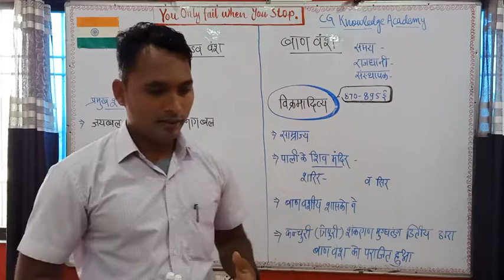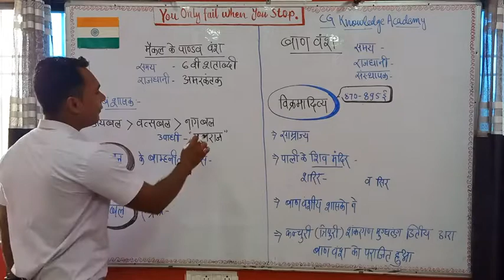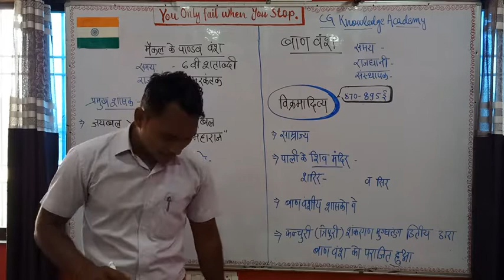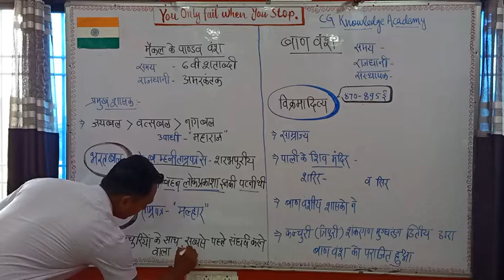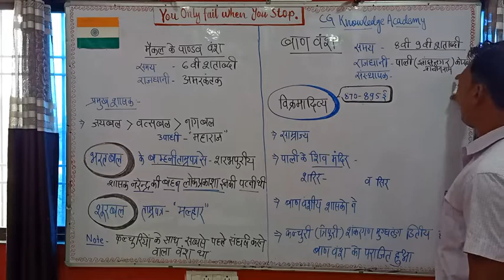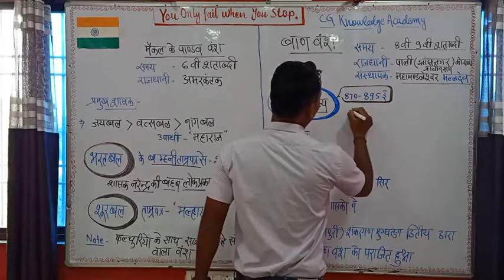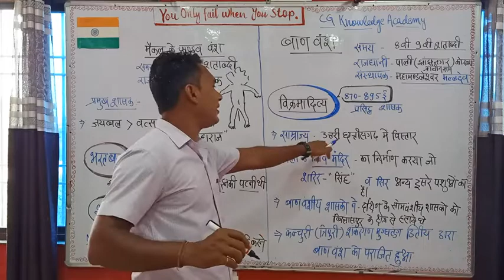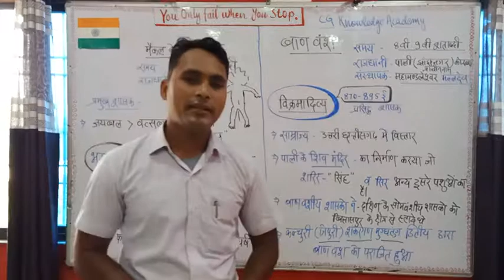Prachin itihas - maikal ke pandav vans and ban vans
maikal ke pandav vans and ban vans